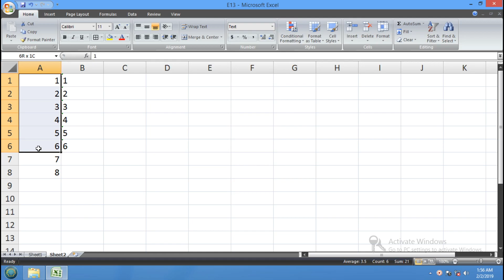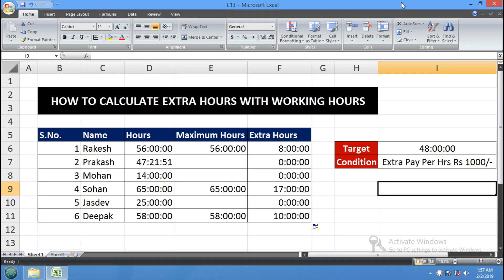13 Data Entry Training | How To Calculate Extra Hours From Working Hours In Excel